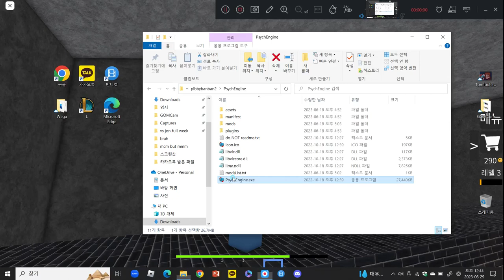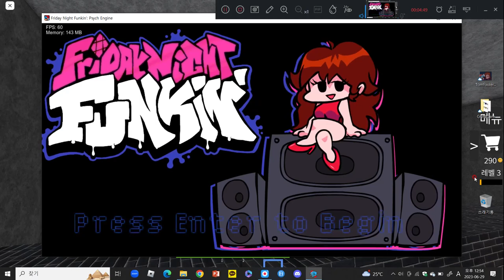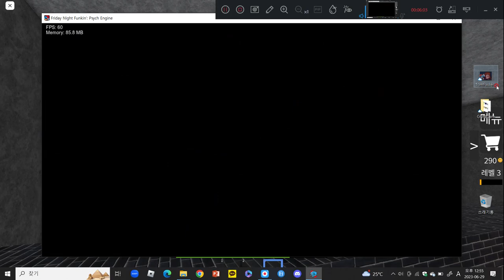fnf : Pibby Garten Of Banban (THE GARTEN UPDATE!)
jumbo jumbo
점보 점보